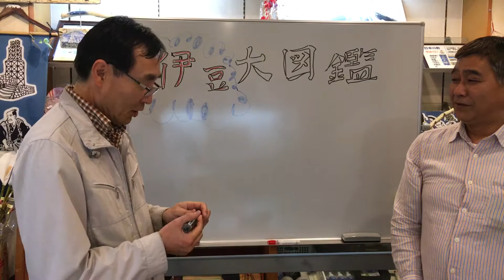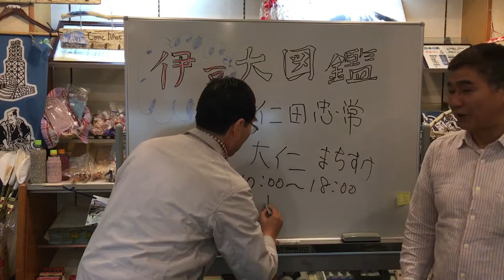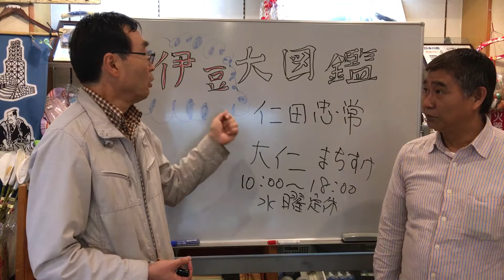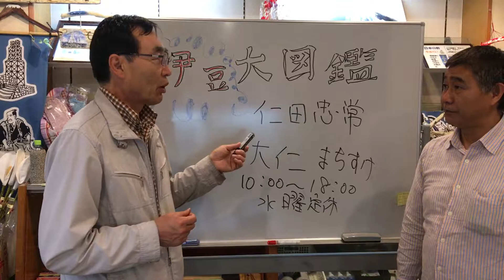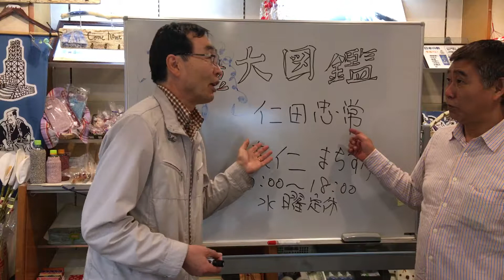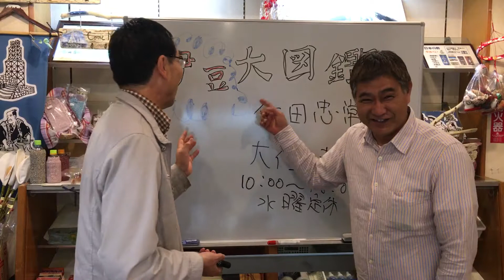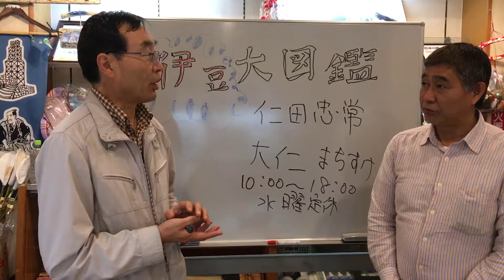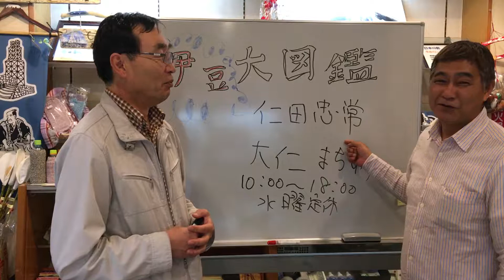伊豆大図鑑 その9 仁田忠常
よりともと共に旗揚げをした勇猛果敢で知られる仁田忠常についてお送りします！